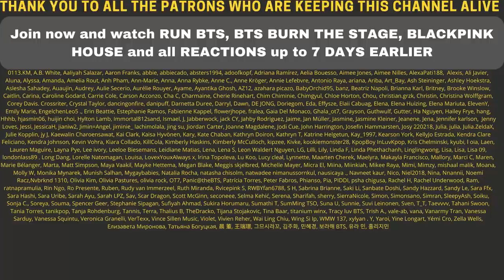I CANT STOP LAUGHING! 😂 BTS MOMENTS I THINK ABOUT A LOT #3 - REACTION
We are reacting to a new BTS funny moments compilation! 😂

Flo M.
Postfach 11 61
25442 Quickborn
Germany

Flo M.
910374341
Packstation 117
25451 Quickborn
Germany